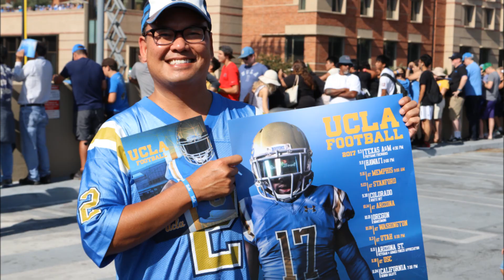Matteo at UCLA Football Practice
Kicking it with Chris and Kim at UCLA Practice